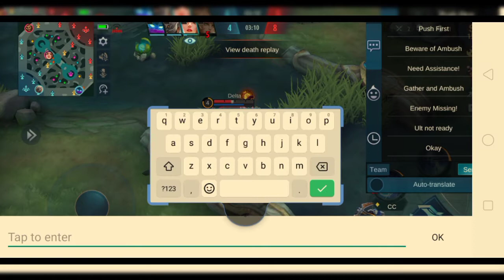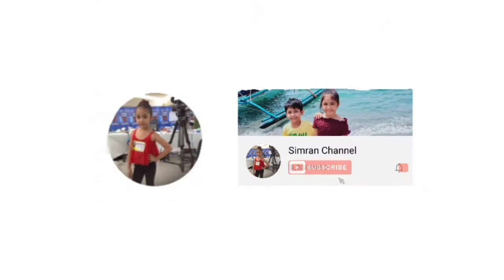Heto nagyayari kapag Lag sa Mobile Legend game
mobile legend bang bang online game eudora